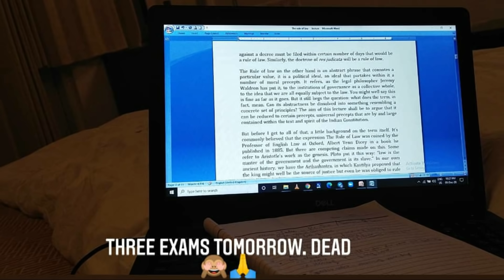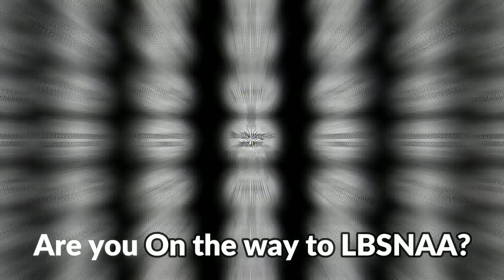LBSNAA Exams: Tough Exam night outs, Post Exam Discussions & Fun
LBSNAA - 95th Foundation Course Officer Trainees.
LBSNAA Video

Extra Curriculas in LBSNAA Mussoorie?
95th Foundation Course: 2020 Batch LBSNAA Mussoorie

Foundation Course (15 Weeks)

This Course is for Officer Trainees of the All India Services viz the Indian Administrative Service, the Indian Police Service & the Indian Forests Service; the Indian Foreign Service and various Central Services (Group-‘A’). Run once a year usually from September to December, it marks the commencement of training of candidates selected by the UPSC. At current levels of recruitment, some 650 plus candidates drawn from across the above Services undergo the FC each year at LBSNAA and Partner Institutions.  As the Officer Trainees are fresh entrants, the focus is on familiarizing them with the environment of political, economic, social and administrative issues through a well-defined syllabus. This equips them with requisite skills, knowledge and attitudes to shoulder the responsibilities of a public service officer. The Academy stands out as one of the very few institutions in the world with focus not only on Civil Service capacity building but also inter-services camaraderie and cooperation. The raison d’etre of a common FC is to instil a shared understanding of government and build camaraderie among the civil services for smoother conduct of the affairs of the Government.

 The Foundation Course is designed to serve the following objectives:

i. Orient Officer Trainees to the administrative, social, economic and political environment of the country.

ii. Generate awareness of the challenges and opportunities within the Civil Services,

iii. Promote overall development of personality traits of the Officer Trainees: intellectual, moral, physical and aesthetic,

iv. Foster greater coordination among the members of different Civil Services by building esprit de corps.

Curricular inputs are given in various subjects of social, economic and political importance like Political Science, Law, Management & Behavioural Science, Public Administration, Economics, History & Culture and ICT besides lectures by eminent persons from social, political, cultural and economic walks of life.

Teaching a language is an important component of the training at the Academy. With the exception of those  Officer Trainees  who  have  to compulsorily  learn  Hindi,  all  others  are required to  opt  for  one  of  the languages that are on offer. The All-India Service officers have to opt for the language of the State cadre they are allotted to (in case such allotment is made prior to the Foundation Course). Normally the languages offered include: Assamese, Bengali, Malayalam, Tamil, Marathi, Urdu, Gujarati, Kannada, Telugu, Manipuri, Oriya, Punjabi, French and English.

The FC encompasses a wide array of co-curricular activities that include:

i. Short weekend treks: in first four weeks

ii. High Altitude Trek: 1 week

iii. Village Visit: 1 week

iv. Fete

v. India Day

vi. Athletics meet

vii. AK Sinha Memorial One Act Play

viii. Homi Bhabha Science Debate

ix. Extra-Curricular Module

x. Activities by Clubs and Societies

xi. Literary Festival

Trek

Literally, the trek is, the high point of the Foundation Course. It is a memorable and a joyful journey. During the trek, the Officer Trainees go out into the Himalaya. The Academy makes all the basic arrangements like transport, boarding, lodging besides helpers and guides who are trained Para-military force jawans. The teams are provided with lifesaving medicines, sleeping bag, rucksack, GPS/Compass equipment, VHF handsets and any other equipment of necessity. The concerned District administration also provides the necessary support through block level/tehsil level officials. The faculty and doctors also visit the teams at various locations to guide and assist the OfficerTrainees during the trek.

The trek attempts to foster a spirit of adventure and love for flora and fauna; promote esprit de corps and camaraderie among fellow Officer Trainees and improve self-esteem and understanding of each other making for lasting friendships.

later stages:  Village Visit, India Day

The culture, customs, arts & crafts and cuisine of the diverse regions of the country are displayed through outdoor and indoor activities by the Officer Trainees during India Day. A virtual microcosm of India, it helps build pride in the country’s rich heritage besides sensitizing the OTs to the rich traditions of regions other than their own.

On the way to LBSNAA Motivational videos LBSNAA Mussoorie videos